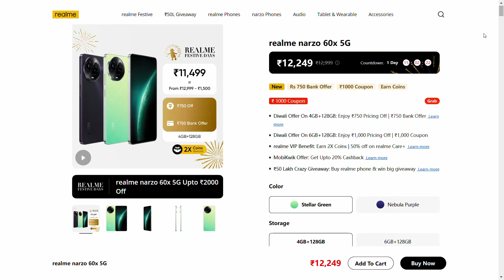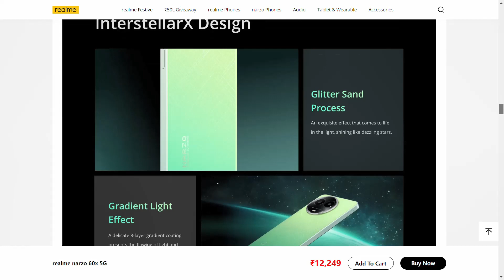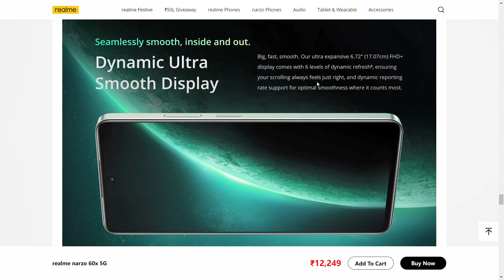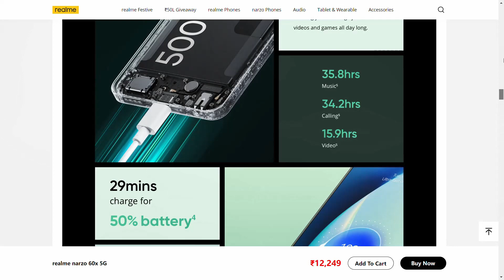realme narzo 60x 5g, new smartphone in market with price 12000